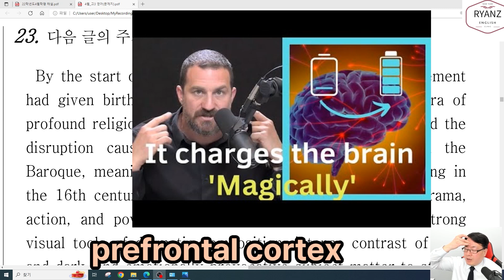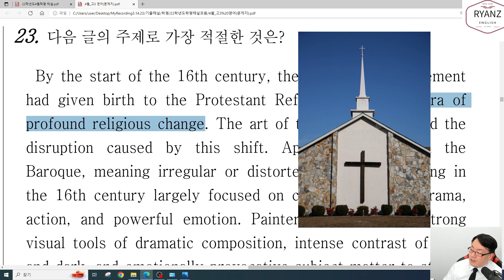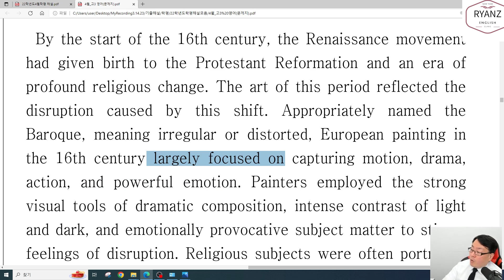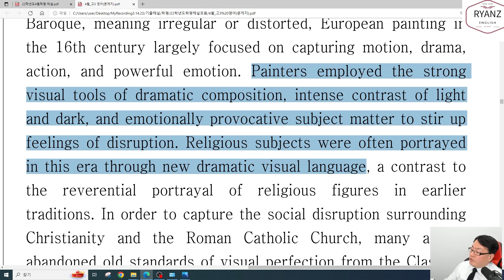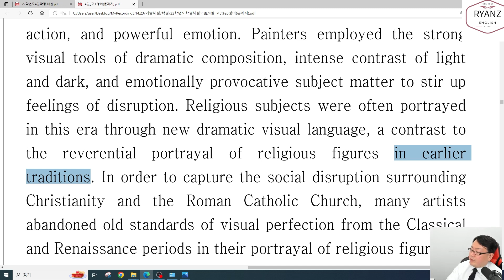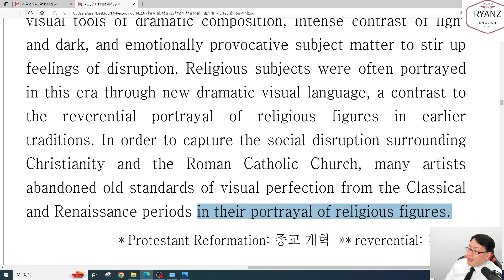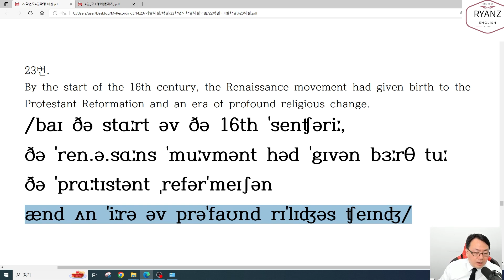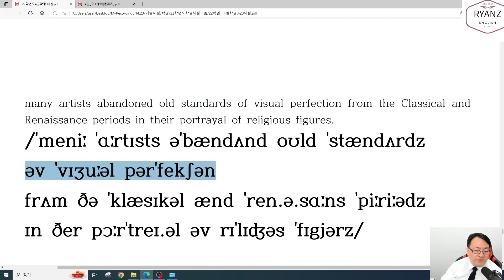22학년도 4월학평 고3 23번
22학년도 4월학평 고3 23번